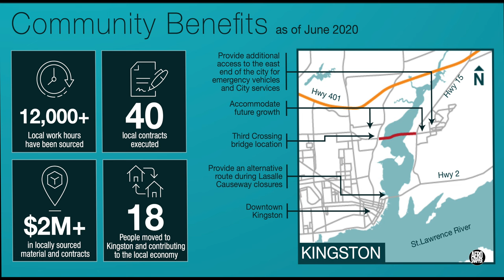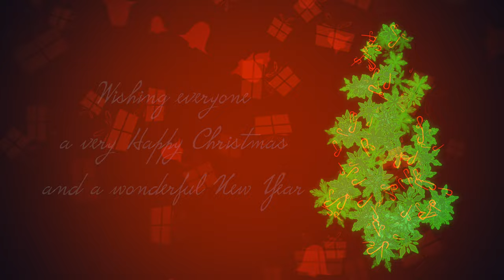Happy Birthday to the Waaban Crossing 4K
This is a video tribute commemorating and honouring the construction of the Waaban Crossing and dedicated to all those who participated in the project.  There are many images of the craftsmen and women who did so - any omissions are entirely my fault, but I honour them all for their extraordinary team work and the dedication they maintained throughout the work over three years.

Chapter Markers:
00:00 - Start
00:21 - Waaban Crossing Factoids
00:38 - Video Memories of Construction
01:52 - Craftsmen and Women of Waaban

Aerosnapper is a proud member of the Drone Pilot Association of Canada - If you fly drones and you’re not already a member, please consider joining